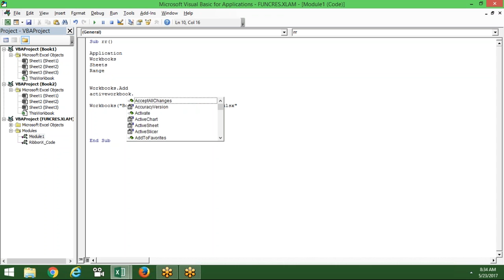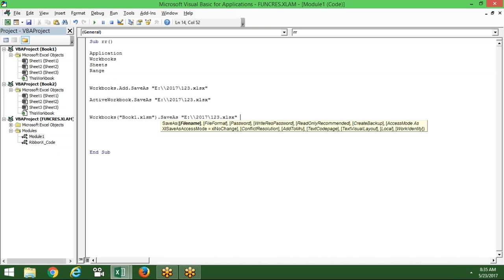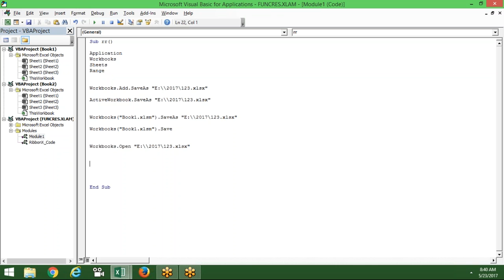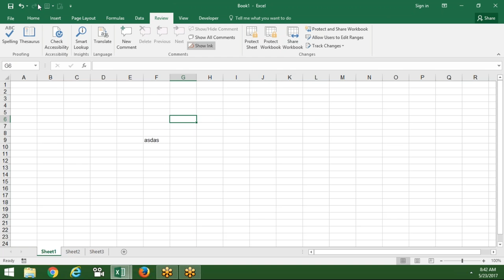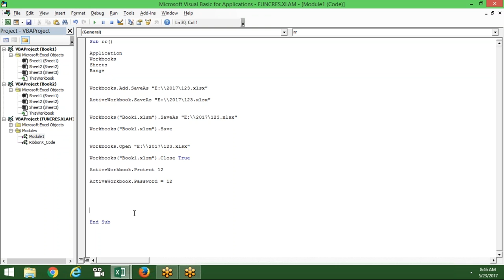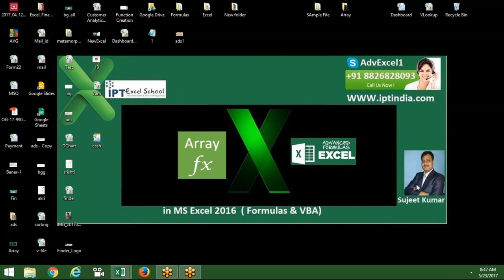How to Handle Workbook in VBA Macros - Basic Macros Programming